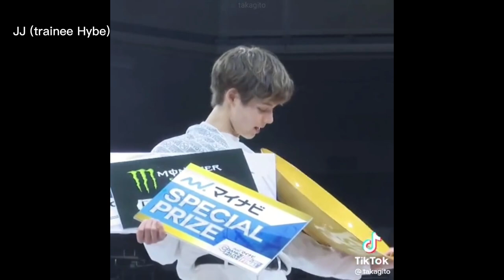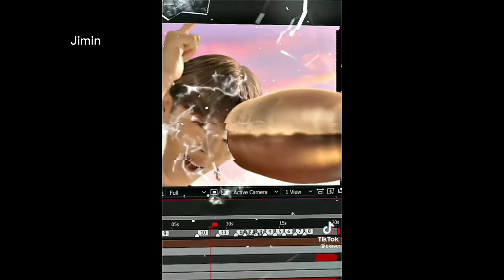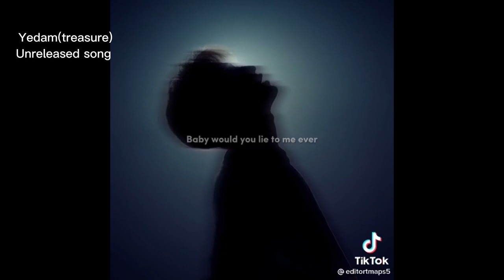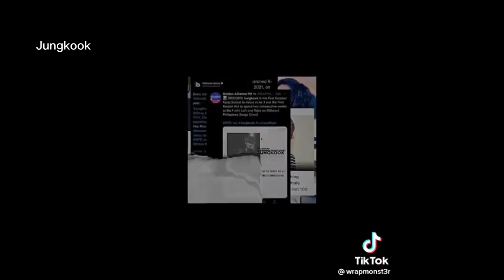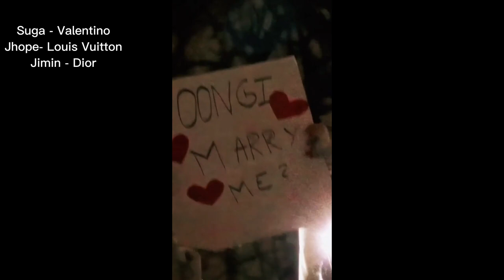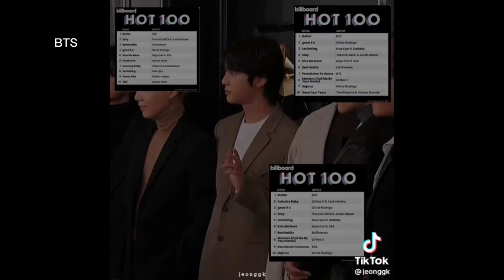K-pop boy groups TikTok edits for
Boy group TikTok compilation for @LennyLen !!!